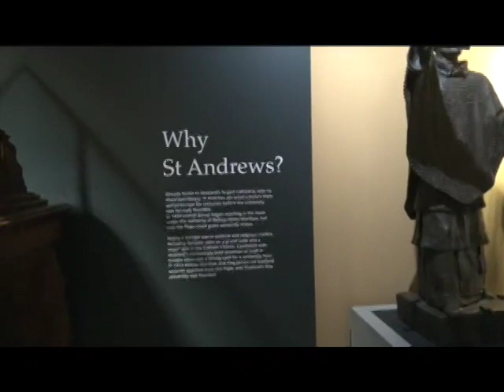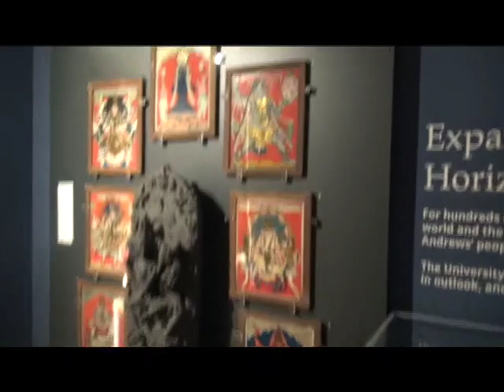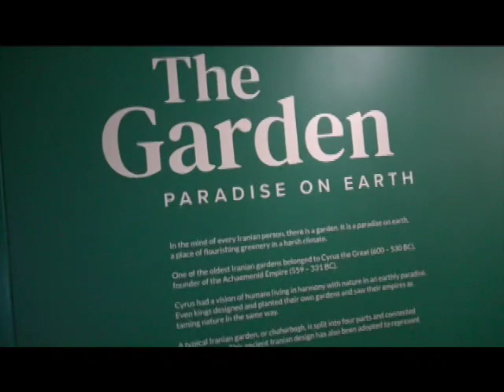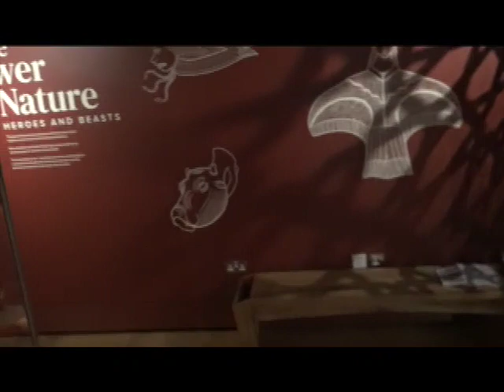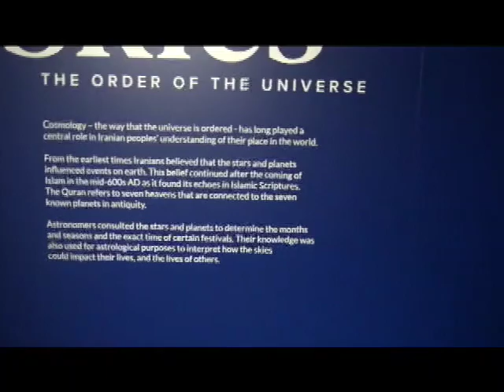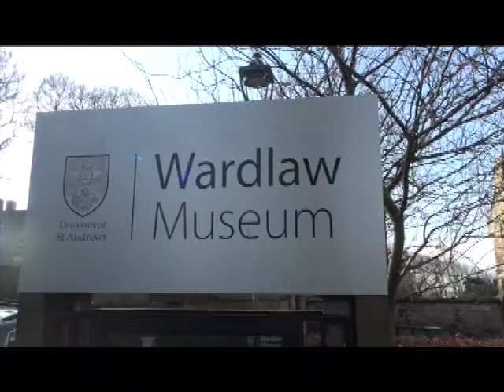Wardlaw Museum in St. Andrews, Scotland - Gary Morgan with the tour of the facility